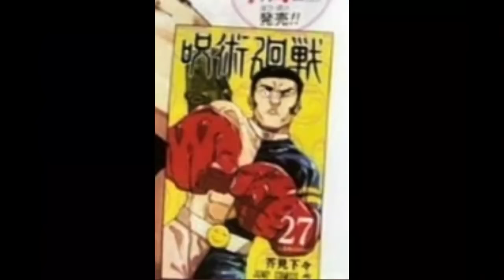Jujutsu Kaisen 262: Malas Noticias. GEGE Pausará 2 SEMANAS el MANGA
Jujutsu Kaisen 262 es el Manga que continúa el regreso de Satoru Gojo através de Yuta con la habilidad copiada de Kenjaku.

El vacio infinito vs El relicario maldito. Desafortunadamente Gege akutami pausará por 2 semanas el manga de jujutsu kaisen argumentando problemas de salud.

Yuta dispone de 3 minutos para controlar el vacío de Gojo y derrotar a un Sukuna que comienza con ventaja.